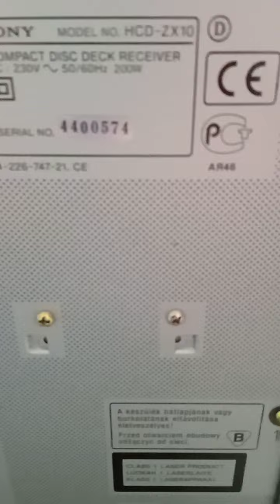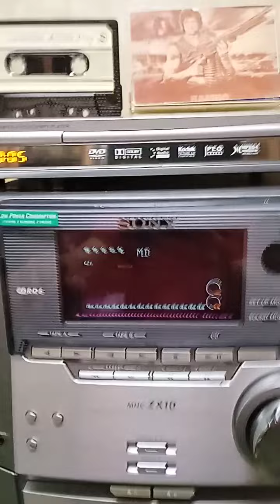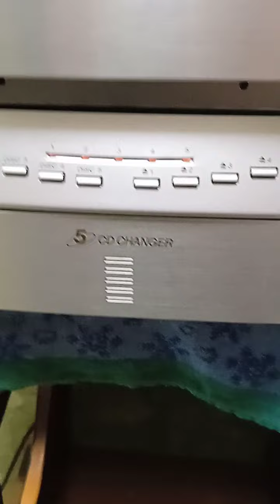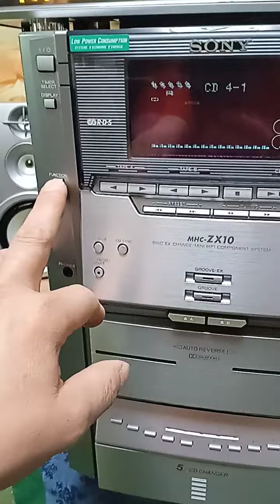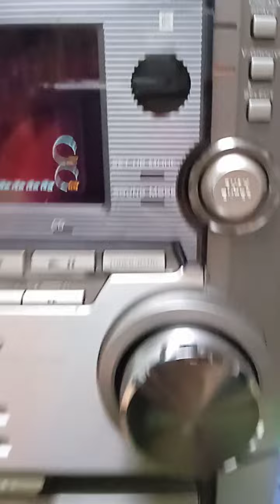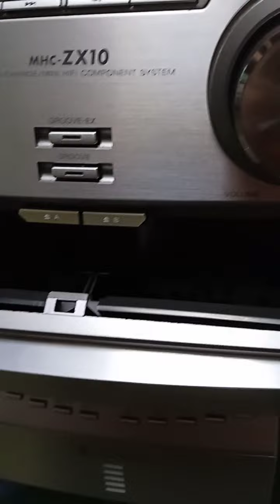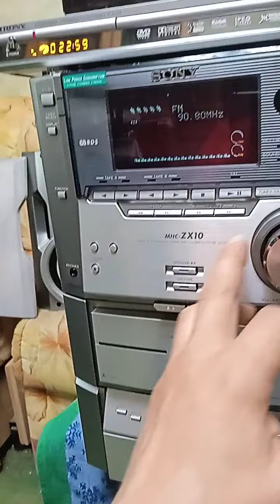Сони МНС-ZX 10 Работоспособность. 1 часть